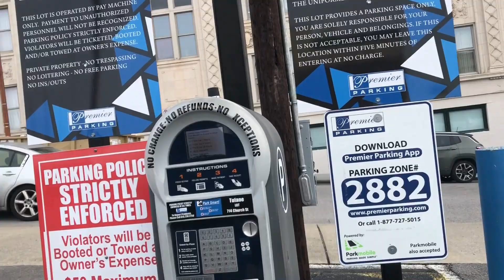USA RV CROSS COUNTRY ROADTRIP | Ep.1 Manassas, VA to Oklahoma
We are taking vanlife overseas to the states and driving cross country from Manassas Virginia, to San Fran California for my 30th bday!!